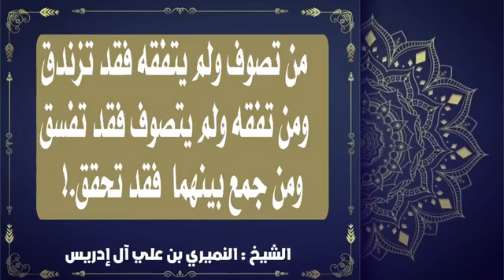١٣ فبراير، ٢٠٢٣